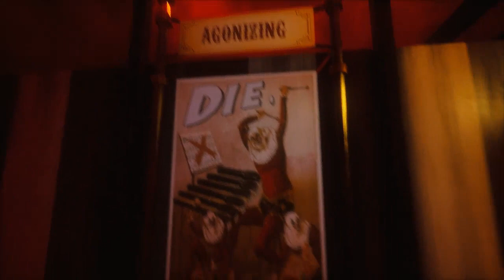Dark Deception Chapter 3: THIS USED TO BE A FUN HOUSE!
Back To Dark Deception! And playing The 2nd Part of Chapter 3.
Ending the Chapter with some Wacky Clowns!
This is Gameplay of an actually Pretty Cool Game! i'm loving it alot!